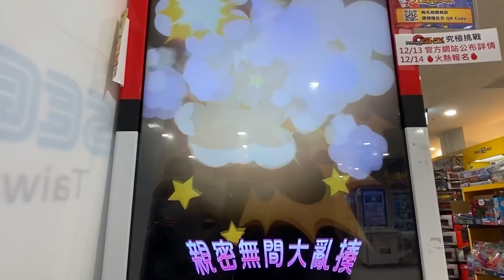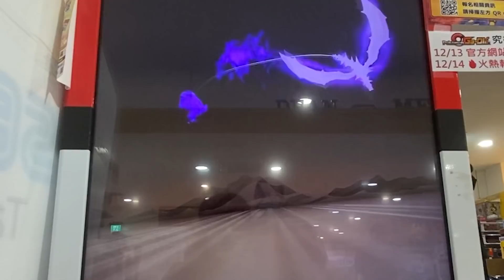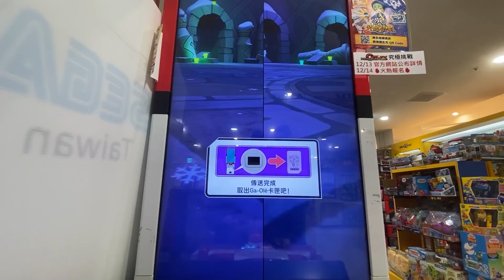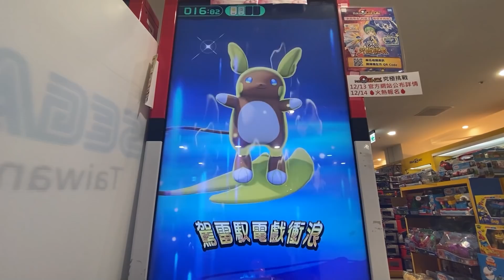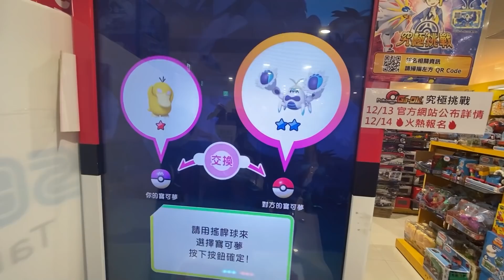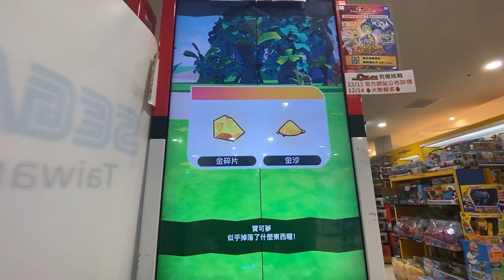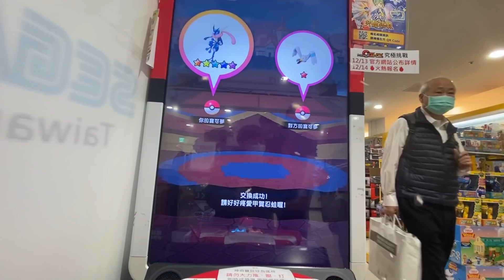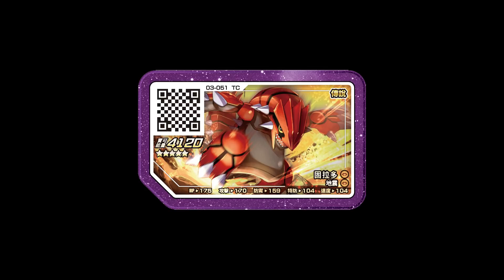【Pokémon gaole第四彈】送五星捷克羅姆，固拉多。 2022首部最精采的影片，雙五星酋雷姆打超久!!突然出現甲賀忍娃，最後到底會捕獲哪一隻還是都沒收服到?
pokémon ga-olé
ga-olé